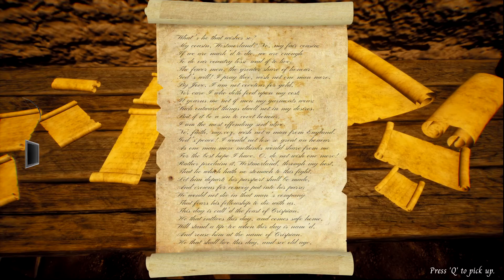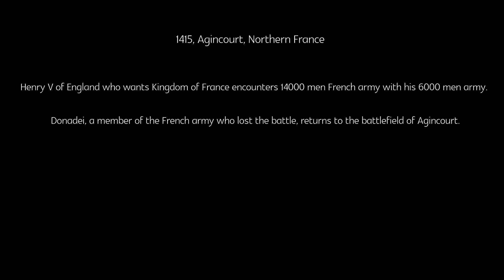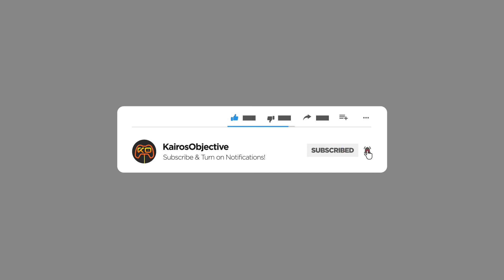Greeks & Dreams | Let's Play Mindmist (Blind) Part 2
MINDMIST is a first-person, story-driven game about exploring the dark side of human history. You will visit the past and witness some of the historical events that represent how we, as humans, are greedy and inclined to fight.